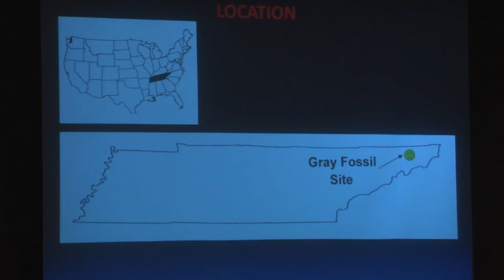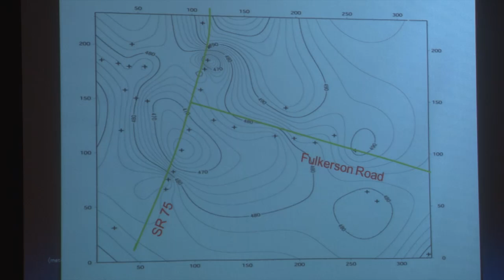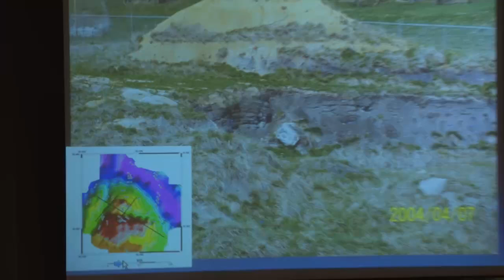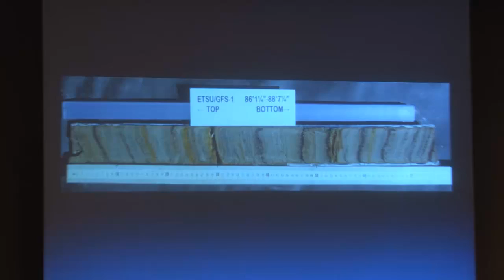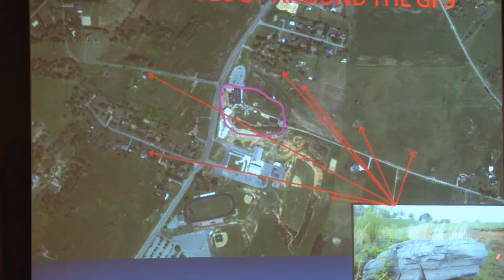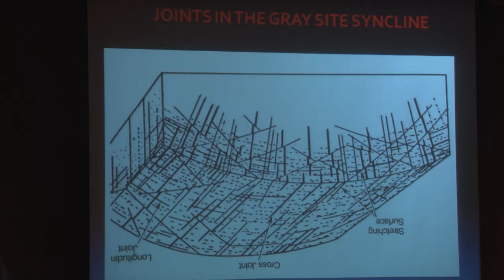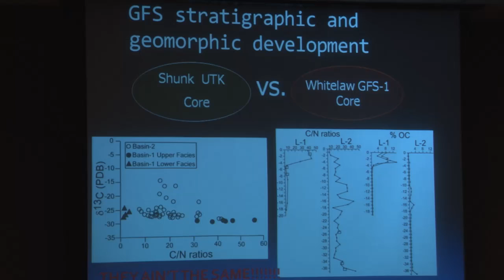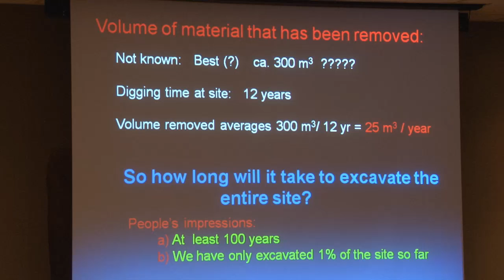Geology of the Gray Fossil Site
Dr. Mick Whitelaw, Associate Professor, ETSU, Department of Geosciences, presents on the geology of the Gray Fossil Site.